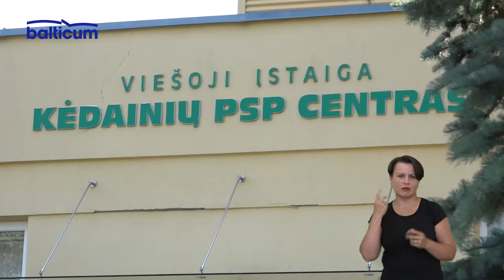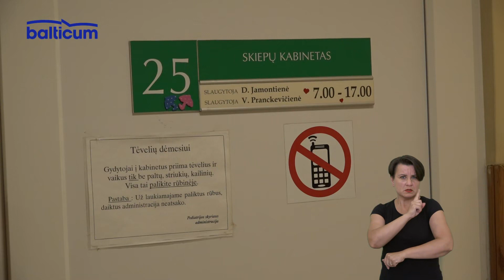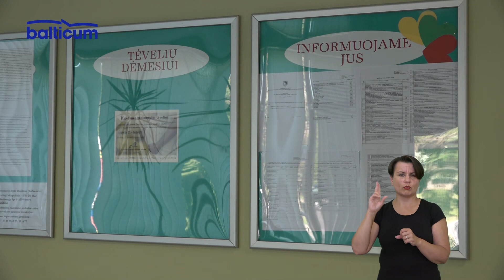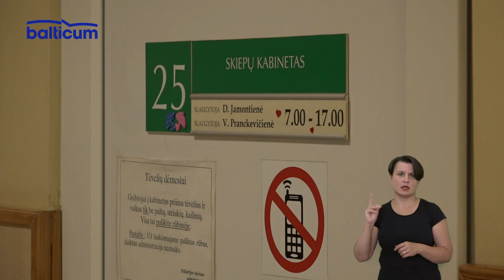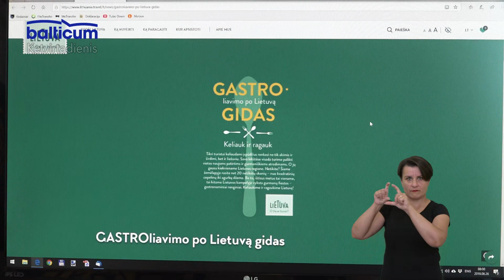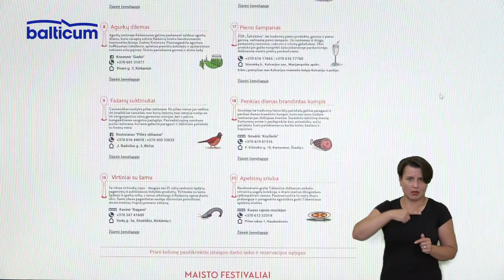Septynios miesto dienos 2019 06 30 (Gestai)